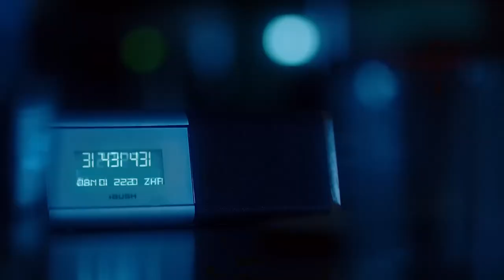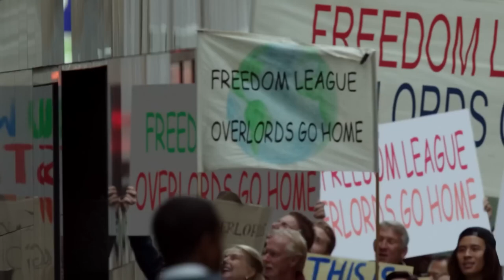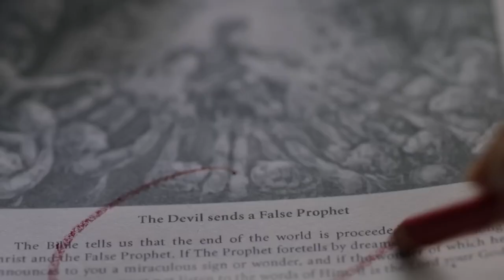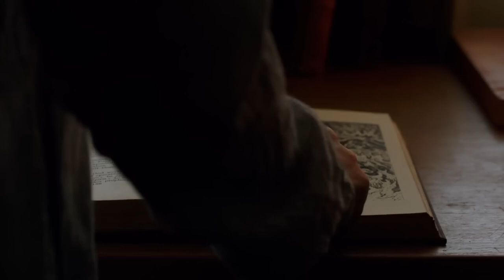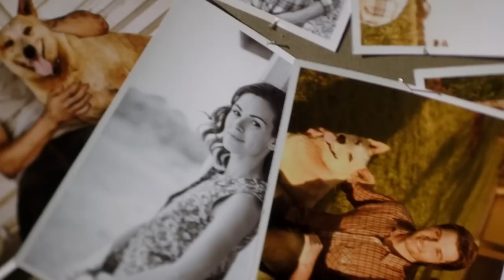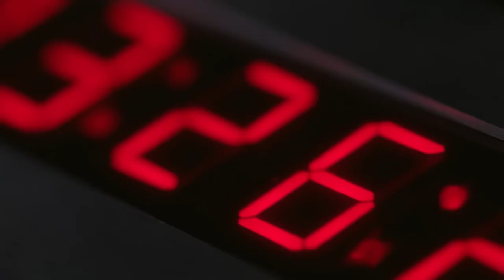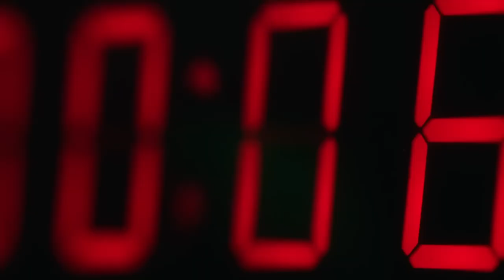Alien Spaceship Transforms Earth into Paradise in 15 Years, Then a Catastrophe Strikes